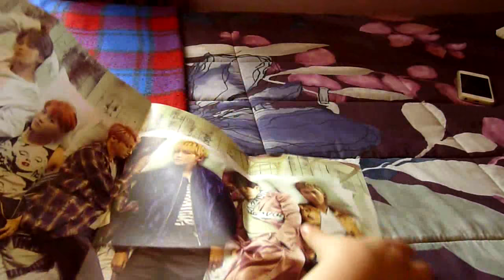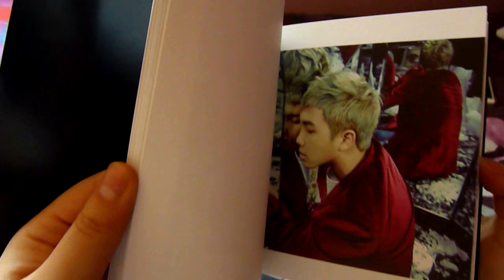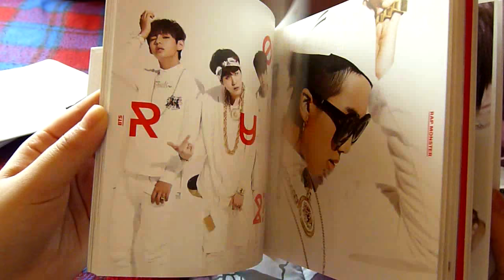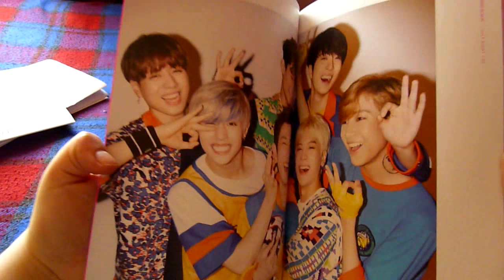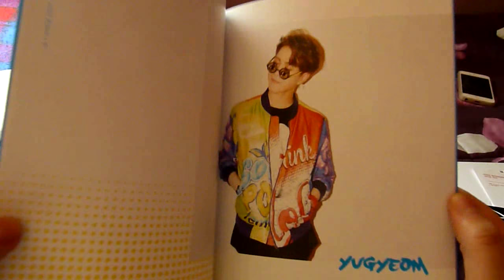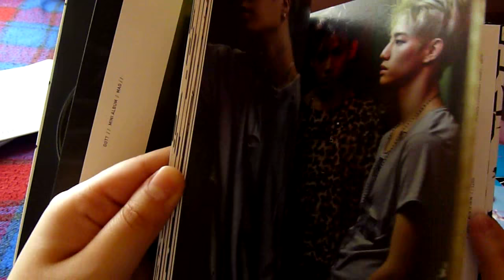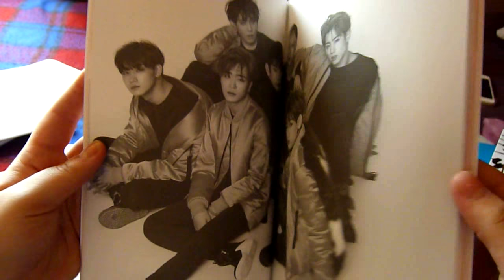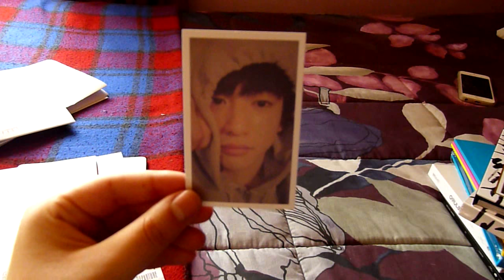Kpop Korean Mall unboxing (BTS, GOT7 and Makeup)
It is the second time I buy and everything went excellent, things come fast and in very good condition, i recommend, prices are very good.